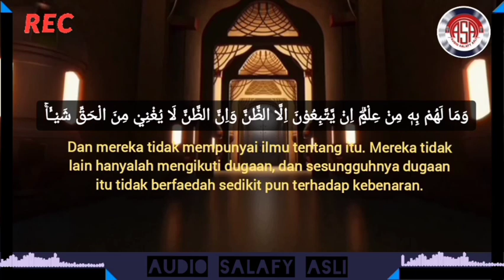BANTAHAN TERHADAP CHANEL FATTAN KHAWARIJ, Ustadz Abu Jundi حفظه الله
BANTAHAN TERHADAP CHANEL FATTAN KHAWARIJ
🎙Ustadz Abu Jundi حفظه الله